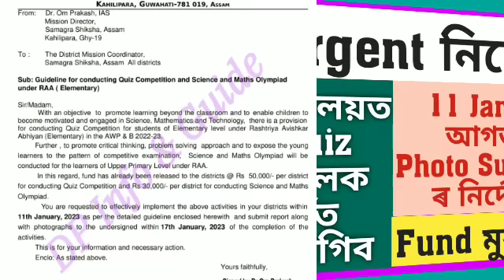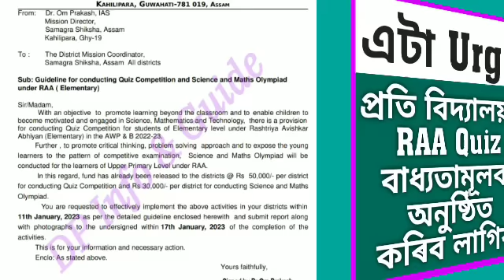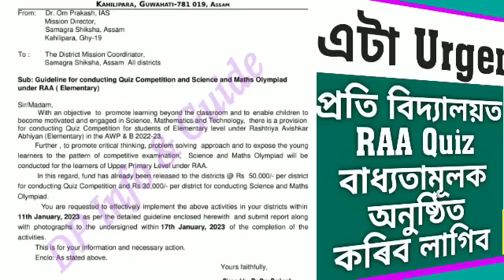শিক্ষকৰ বাবে URGENT খবৰ/প্ৰতিখন বিদ্যালয়ত বাধ্যতামূলক অনুষ্ঠিত কৰিব লাগিব QUIZ/সবিশেষ চাওক/